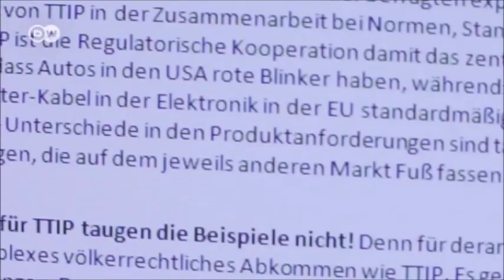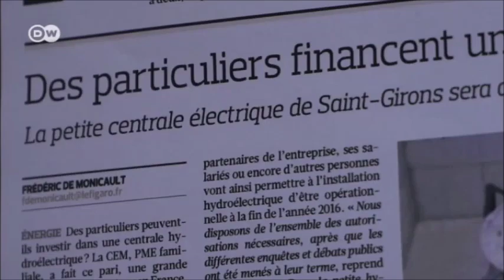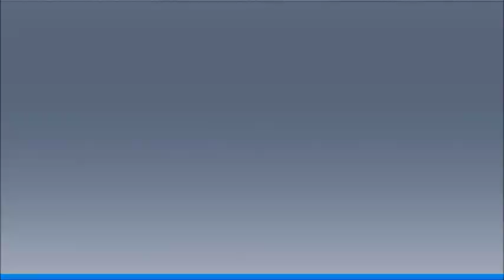Kleine und Mittelständische Unternehmen gegen TTIP (Deutsche Welle, 22.2.16)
Immer mehr Unternehmen schließen sich der Initiative "KMU-gegen-TTIP" an. Es sind Unternehmer/innen, die offen und organisiert gegen TTIP eintreten. Schon 2.250 Einzelunternehmer/innen und Betriebe haben sich der Initiative in Deutschland bislang angeschlossen.